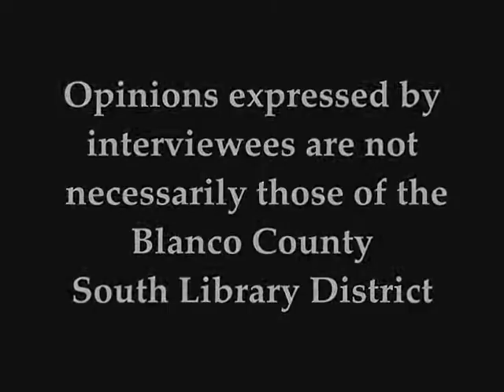Roy Byars: Schools in Blanco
The Blanco Library Oral History Committee interviews citizens from Blanco to share their memories with future generations.